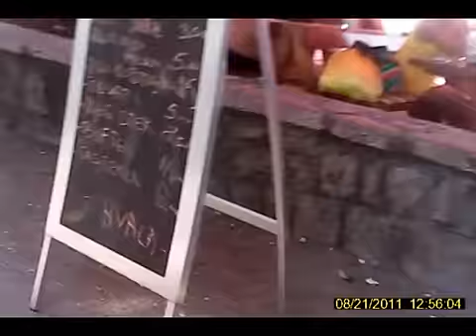BUDVA 21.avgust 2011.avi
BUDVA kraj avgusta